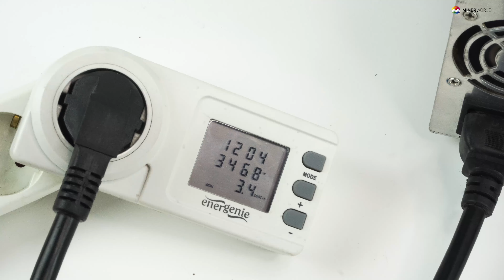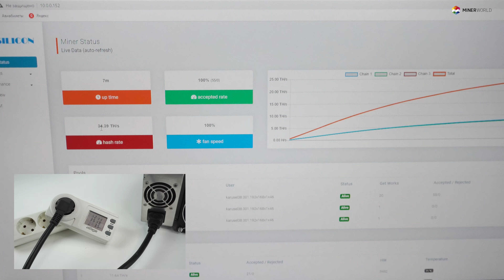ОБЗОР НА АСИК INNOSILICON T2T 37Th/s - 4K